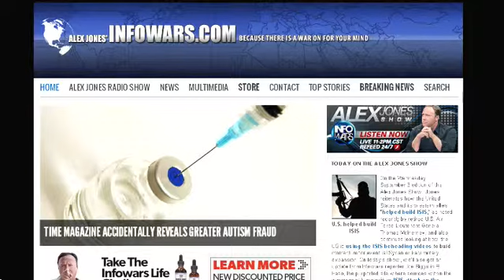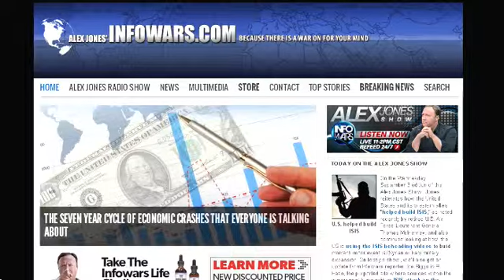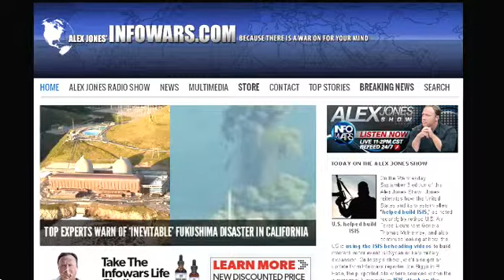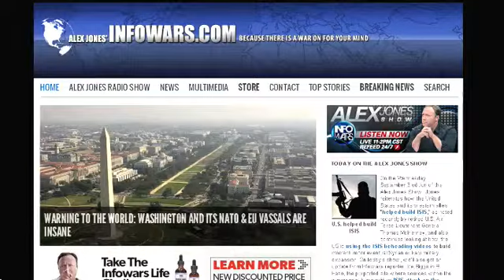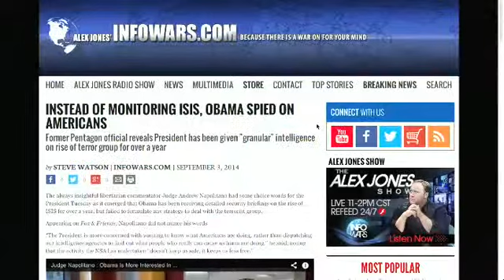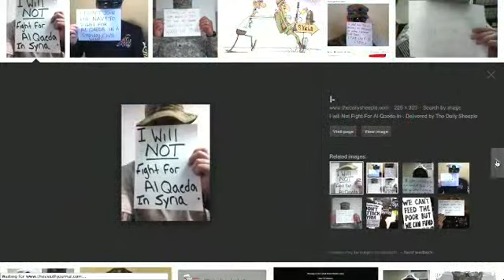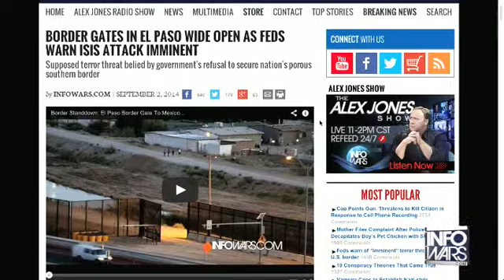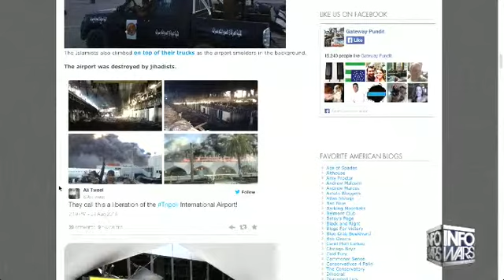The Alex Jones show Weds September 3rd 2014 part 7 of 13